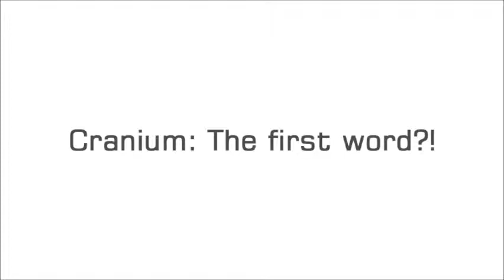Cranium, the first word?!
A part of my "Bunches of Oats" series, here I filmed one of my friends trying to help people guess what he was trying to tell them. Before the end of the video, could you guess the word?